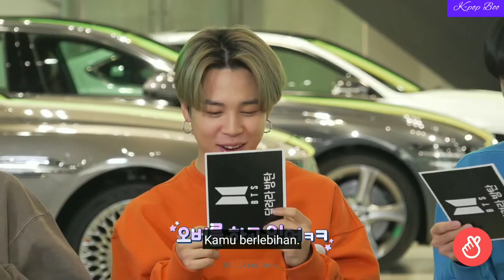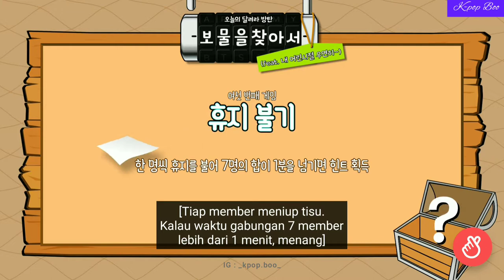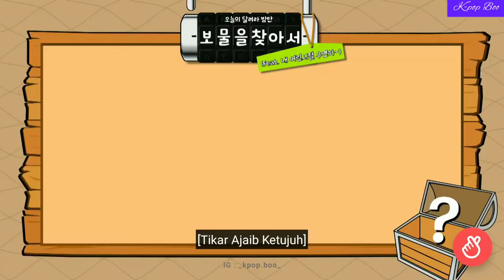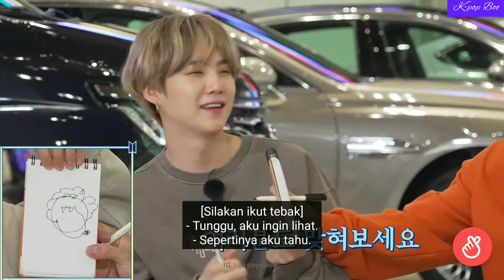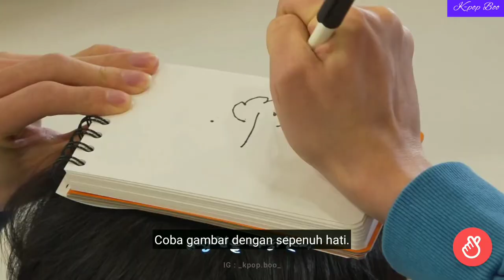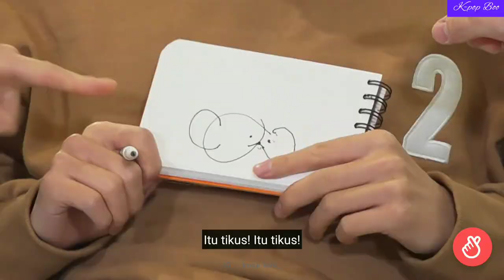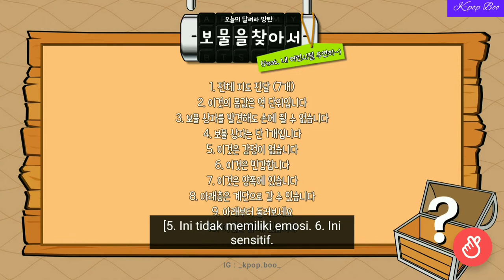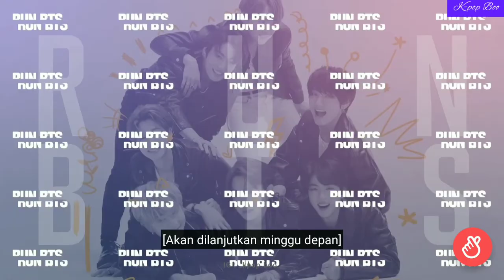[SUB INDO] RUN BTS EP.110 FULL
Edited By = K-pop Boo

run bts eps 102 sub indo
run bts episode
run bts fashion show
run bts funny episode
run bts full episode
run bts florist
run bts full episode sub indo